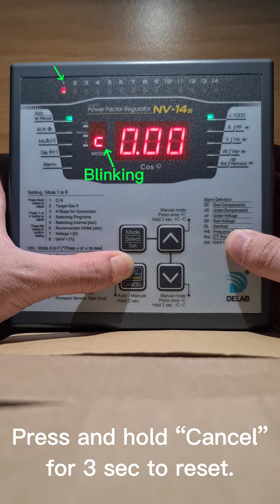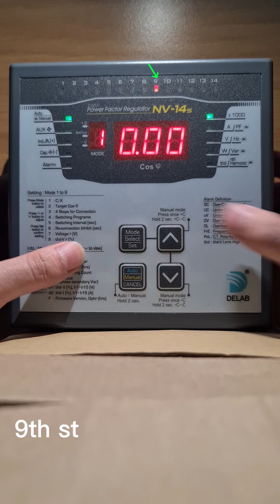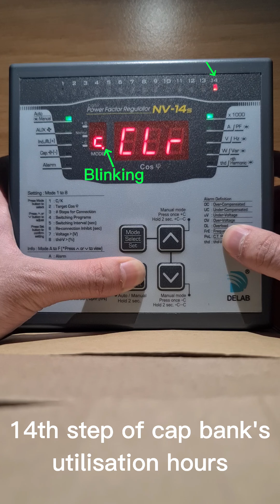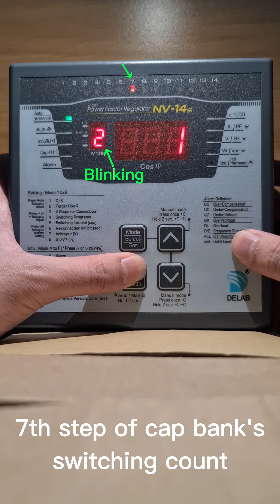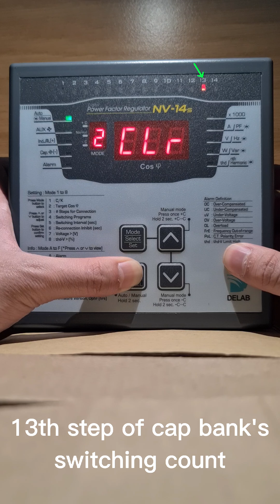NV-14s Power Factor Regulator (Reset Capacitor Bank Step’s Info)